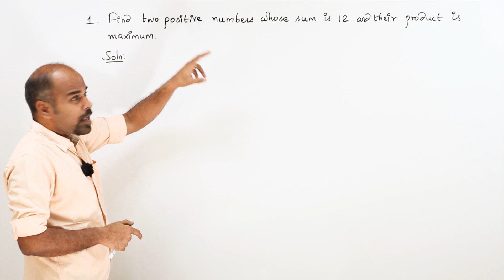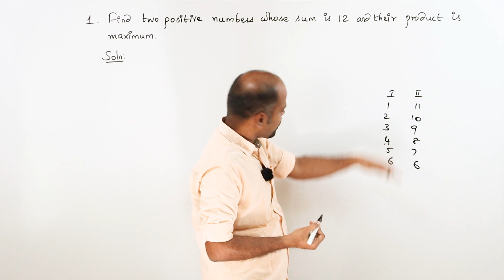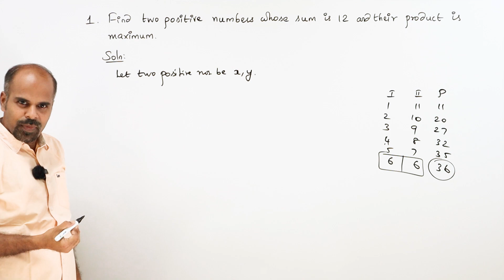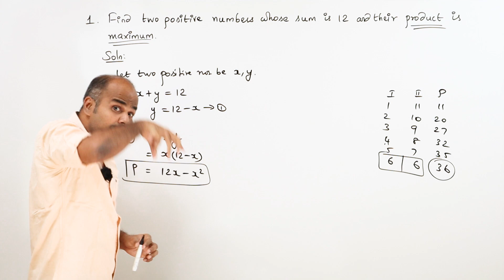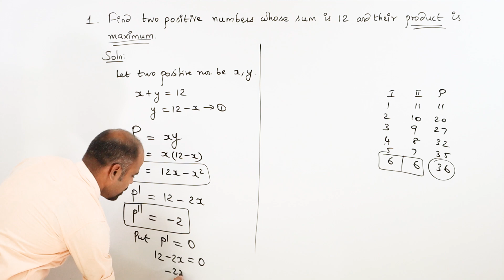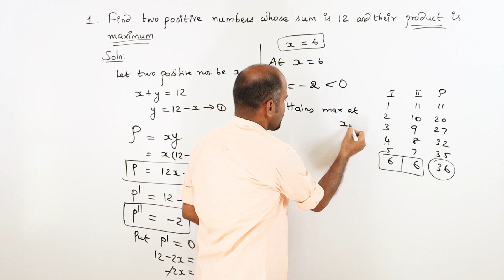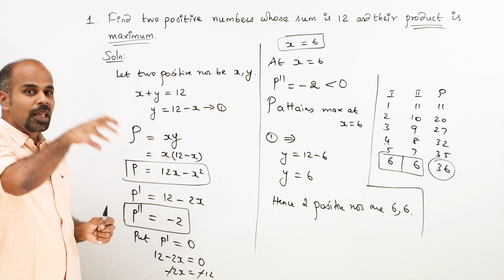+2 | Ex - 7.8 | Sum No. 1 | Applications of Diff. Calculus | Class 12 | State Board | ram maths